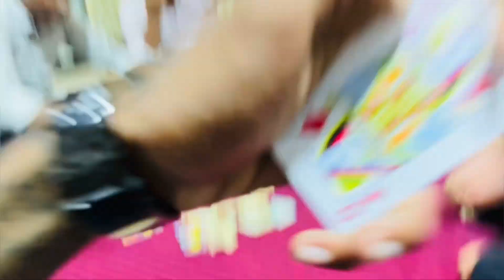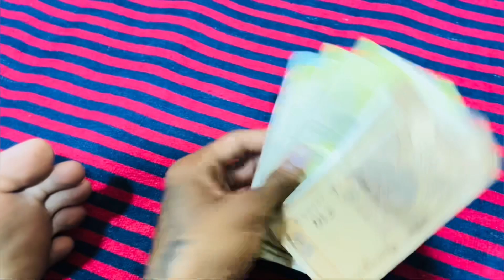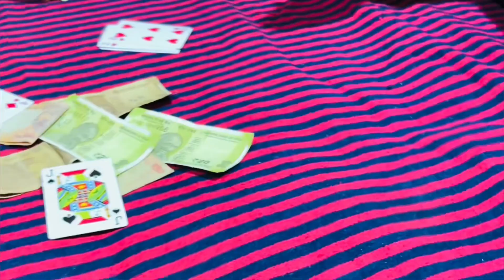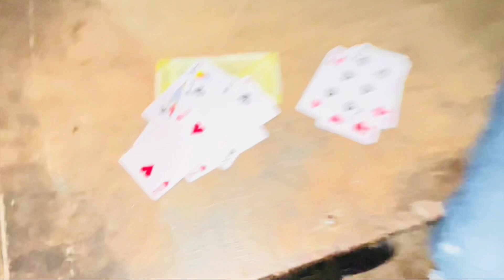वडाळा तलाव ला जाऊन बोललो आरती | पब्लिक Reaction बघा 😅🤣 prem vlogs 64